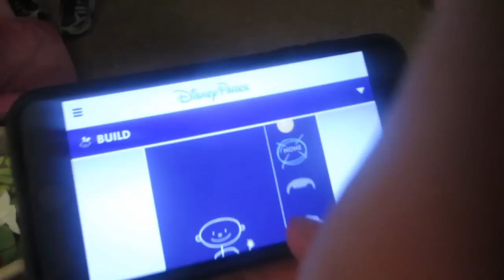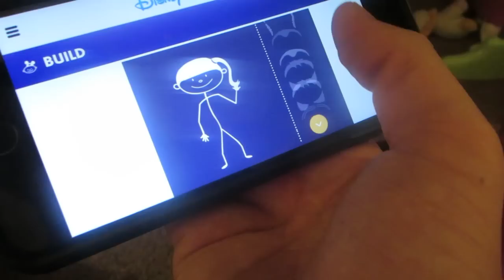DADDY FOUND US A DOGGIE SIMBA! │4•29•15 DAILY VLOG